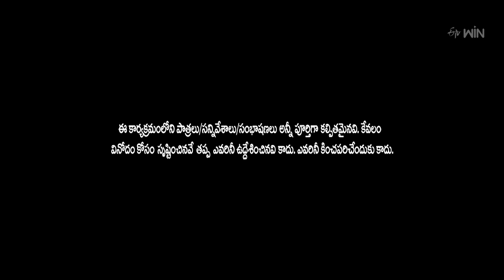Intro | Sowmya Rao, Indraja | Jabardasth | 15th June 2023 | ETV Telugu